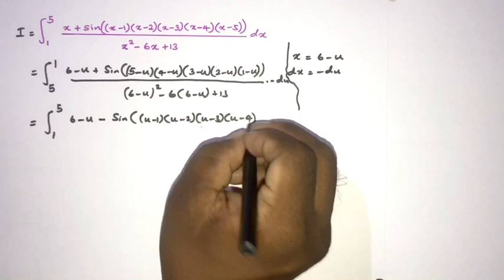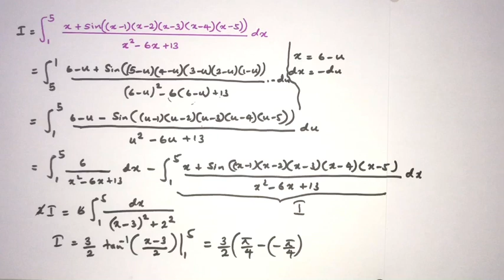An interesting jee advanced integral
This video explains how to solve this interesting JEE Advanced integral(model integral for jee advanced students). There are many JEE advanced integrals in this channel, if you interest watch them.
integral calculus - integration - integral- advanced integration- advanced integral calculus - advanced integration techniques - jee advanced - jee advanced integration - jee advanced maths